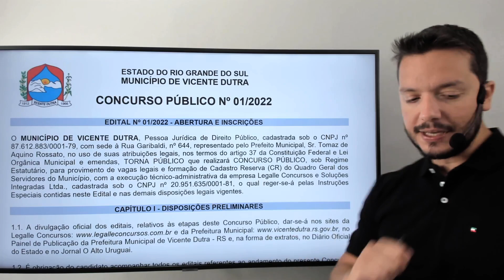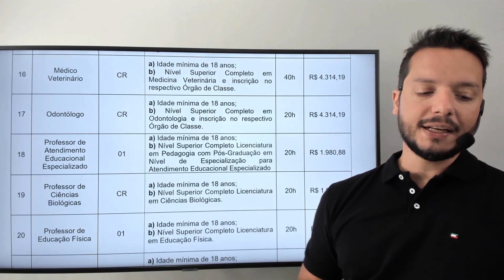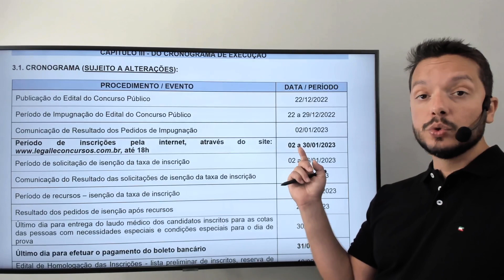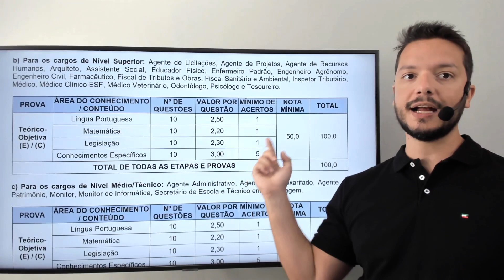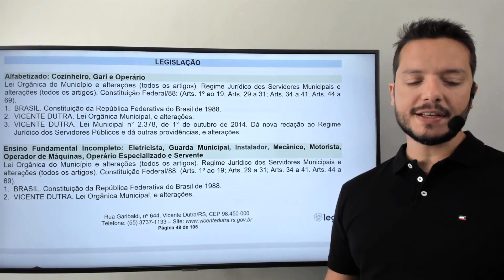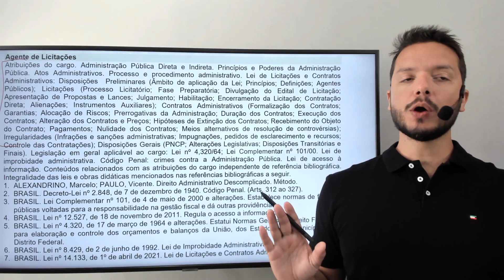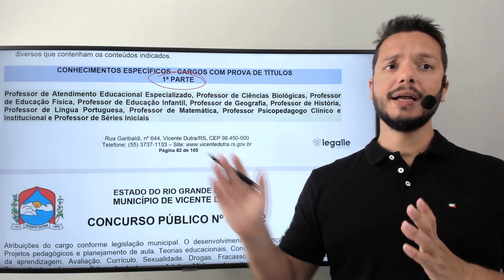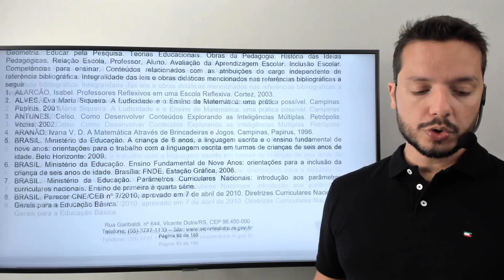Concurso Público - Prefeitura de Vicente Dutra